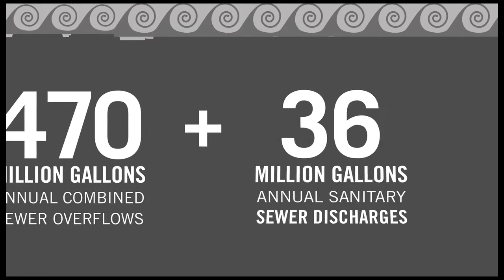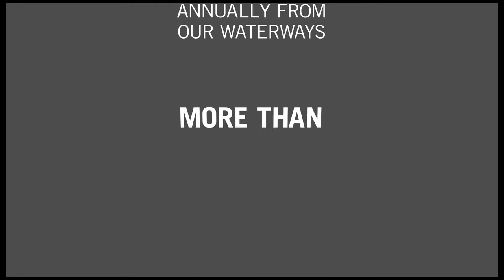Toledo Waterways Initiative - Making Our Rivers Cleaner.